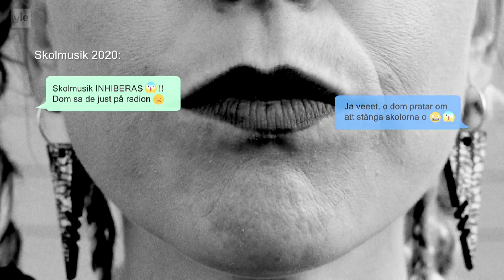Hajbo Lockdown med Vicky O'Neon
Skolorna stängdes och livet ställdes in. Stafettkarnevalen, Skolmusik.. ja allt inhiberades på grund av ett virus. Så här reagerade Hajbos följare och Vicky O´Neon på den galna situationen.

Hajbos följare har trummat och varit med och skapat låttexten tillsammans med Vicky O´Neon, som skrivit och spelat in låten. Tusen tack till alla er som bidragit!

Mixning och mastring: Billy Brock
Medverkande: Sara, Hannah, Colin, Danica, Sonja, Nooa, Ella, Frida, Isabella, Ronya
Redaktörer: Victoria Oscarsson och Mia Käld
Foto: Atte Kaartinen och Billy Brock
Ljud: Tomi Dahlman och Billy Brock
Klipp: Ville Hynninen
Grafik: Sampo Soveri och Laura Rahinantti
Produktionskoordinator: Niklas von Lüders
Producent: Karin Berglund

Du hittar oss även på Instagram: @hajbooo